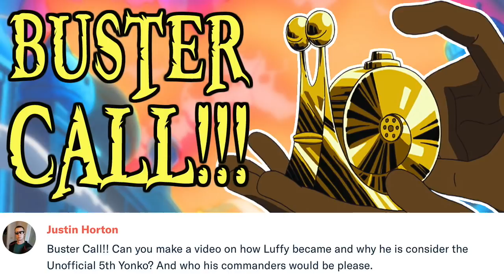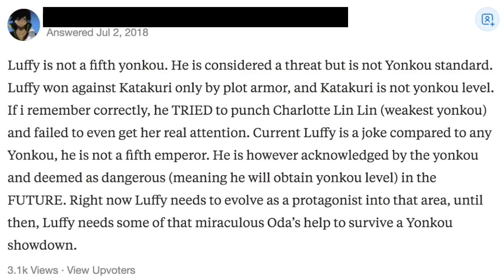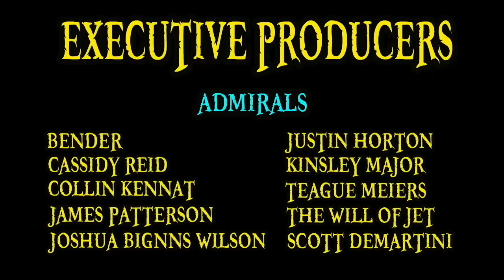How Luffy Became The Fifth Emperor | One Piece Discussion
In this One Piece discussion, we delve deep into how Luffy became the fifth emperor, exploring his deserving achievements and why standing as an equal with a yonko does not necessarily require pure strength, but deeper qualities as a leader. We will be touching on Luffy's extended history as a member of the worst generation/supernovas including his invasions of Enies Lobby, Impel Down and Marineford, as well as his success in defeating no less than three warlords of the sea and even directly challenging Charlotte Linlin AKA Big Mom, and her sweet commanders, Charlotte Cracker and Charlotte Katakuri. As the Reverie rapidly approaches, we will also be examining why Luffy is deserving of his new bounty of 1.5 billion berries, the straw hat grand fleet and of course the core members of his crew.